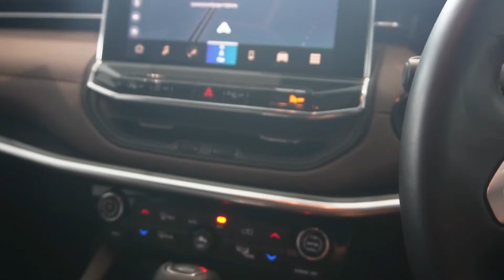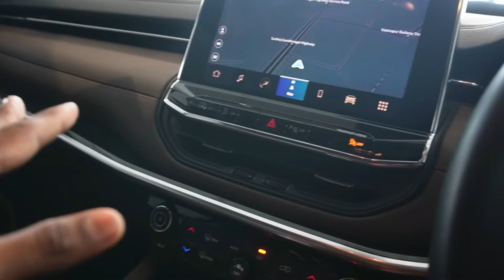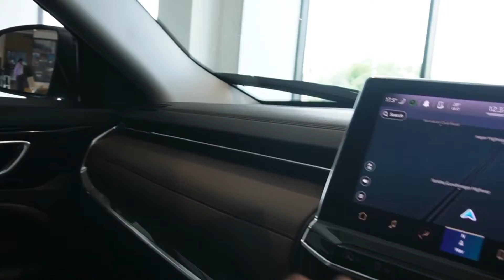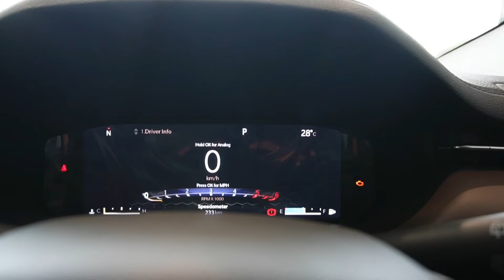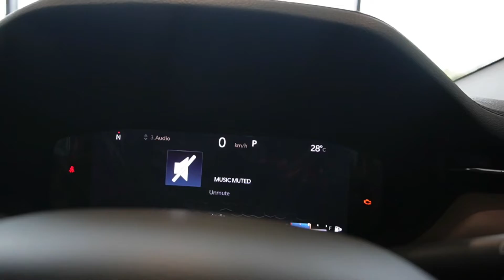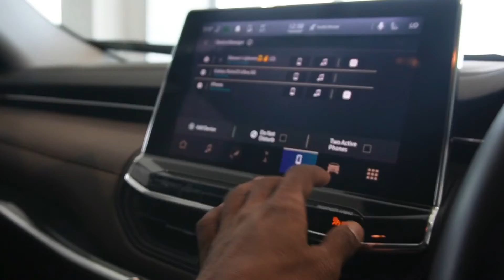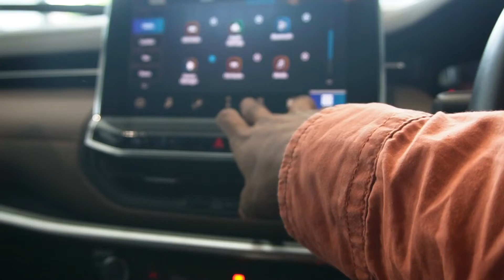Jeep Meridian |Is It Better than Fortuner ? |Jubin Varghese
Jeep Meridian is a massive suv with cost less than its rivals. Jeep meridian is truly a American suv. It comes with 2.0 litre Diesel engine which produces 170Bhp and 350Nm of torque. Jeep meridian comes with fabulous quality. Jeep meridian also has a great ride quality which absorbs the potholes very nicely. Jeep meridian is not a proper 7 seater,I would recommend use it as a 5 seater. I would really recommend jeep meridian it simply a awesome product by jeep.